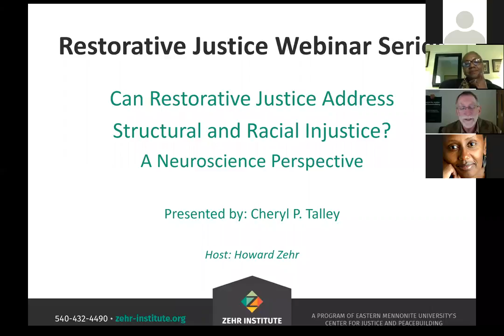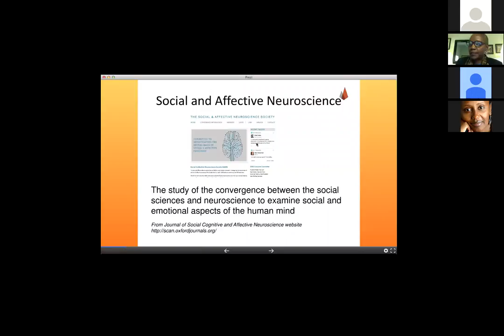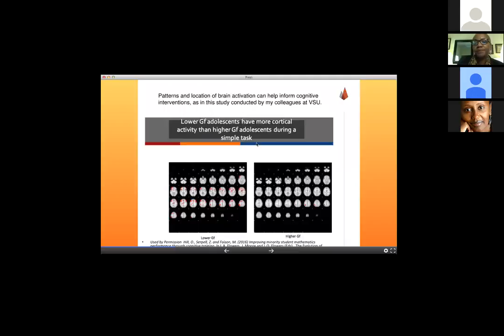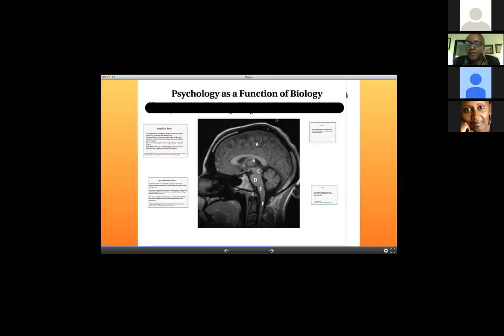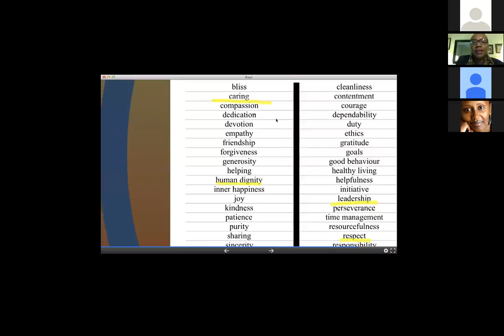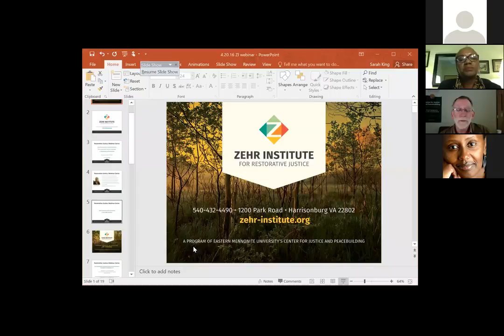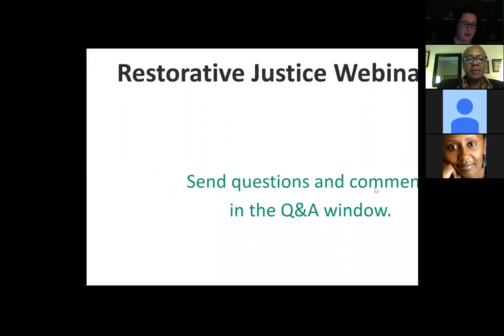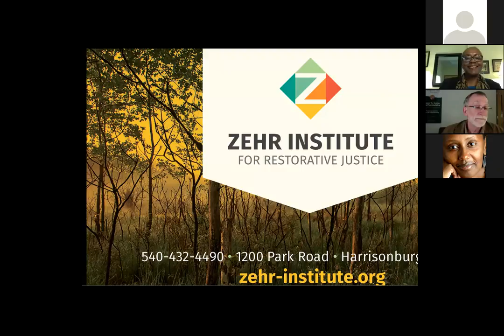Can Restorative Justice Address Structural and Racial Injustice? A Neuroscience Perspective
April 20, 2016 | Guest: Cheryl P. Talley | Host: Howard Zehr

The first guiding principal of Restorative Justice states that “Crime is fundamentally a violation of people and  interpersonal relationships.”  Yet, crime is not always judged as criminal and there can be far-reaching impact. Recent events involving the shootings of unarmed African Americans by police clearly represent a violation far beyond that of the grieving families and their immediate communities. Although, a circle process would no doubt be useful; could it bring about lasting structural change that would prevent future incidents and bring healing to the nation.  That is the question.

Thanks to cell phone cameras, we have become a nation of witnesses. Oft repeated video footage, countless commentary and the 24 hour news cycle enable us to view evidence and hear expert and clearly non-expert opinions. While we may all be watching the same coverage, our perceptions of it are very different. One reason is certainly the nature of our experience living in a race conscious and polarized society. Another reason, I argue is because of the nature of our brains.

In this webinar we will explore the emerging field of Criminal Neuroscience. Criminality has long been associated with psychological pathology, but only recently has the field embraced aspects of social and cognitive psychology that explain the pervasive nature of bias and how attitudes acting below conscious awareness influence not just the officer in the car, but the prosecutors, the juries and the judges.

Is there a role for Restorative Justice when the accused is the entire United States Criminal Justice System? A yea vote acknowledges that the system consists of individual human beings. The processes and practices of Restorative Justice, fundamentally work to humanize both victims and perpetrators allowing a mechanism for communication and often mutual compassion. However, a nay vote reminds us that there has not been enough truth and far less reconciliation regarding the systemic and institutional nature of racism in the United States. What may be necessary is for the next version of Restorative Justice to create guiding principles and practices that will address that.